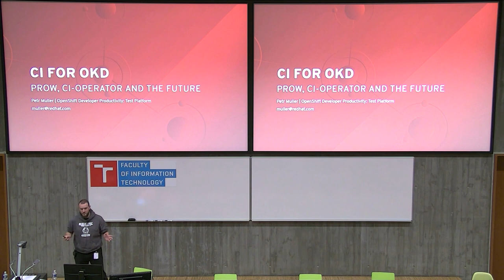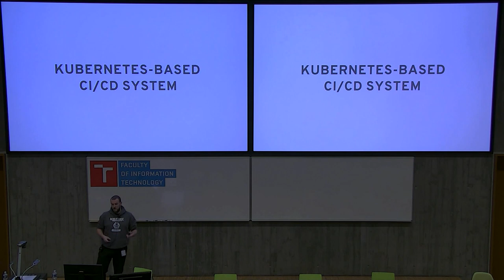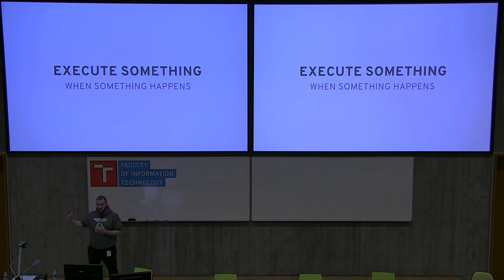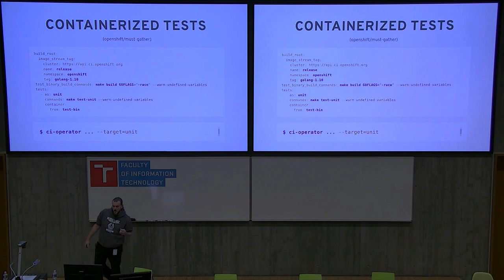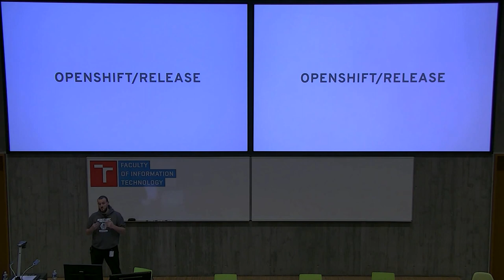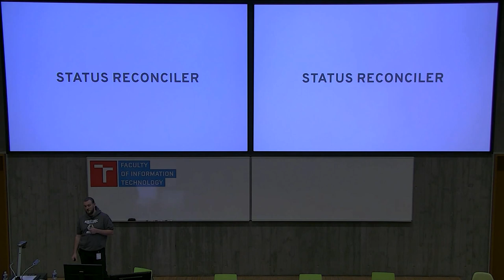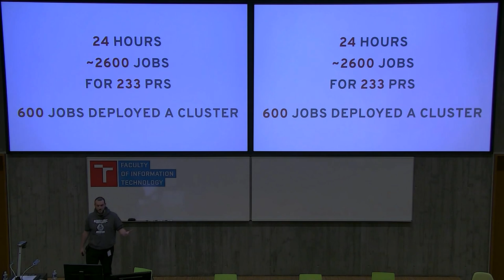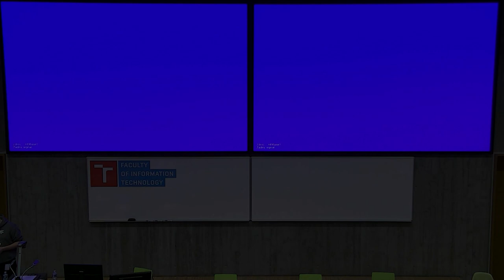CI for OpenShift: Prow, ci-operator and the future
Presentation name: CI for OpenShift: Prow, ci-operator and the future
Speaker: Petr Muller
Description:  A lot was going on in the world of CI for OpenShift last year. The transition from Jenkins to Prow to accommodate the distributed and high-cadence development is pretty much done. The `ci-operator` tool brought component developers an ability to declaratively describe their tests and how their component fits into the distribution. We have tooling to generate a set of Prow jobs to execute all available tests for a component before or after merges, from unit tests to end-to-end tests performed over ephemeral clusters. My talk will describe current CI landscape for OpenShift and walk through the individual parts, pointing out what value do they offer to development teams. I will also talk about our plans for the future.